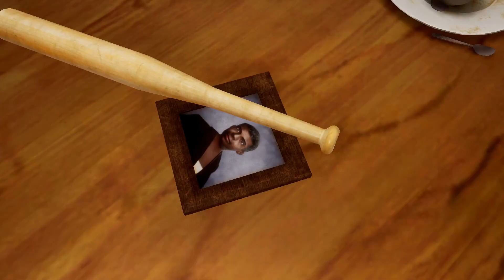Grand Theft Auto San Andreas Part 1